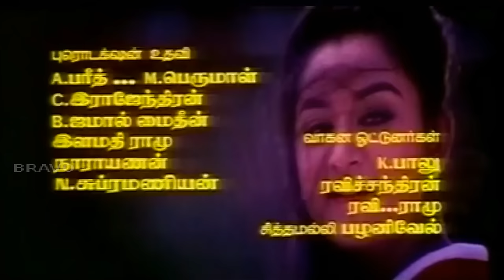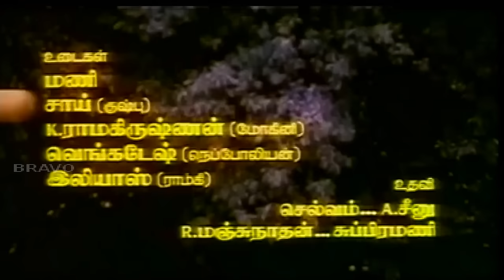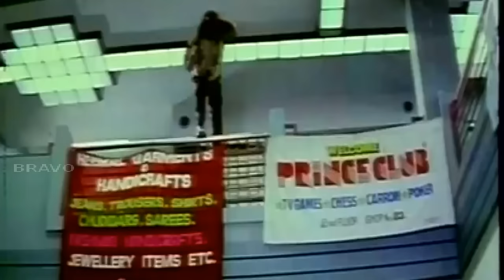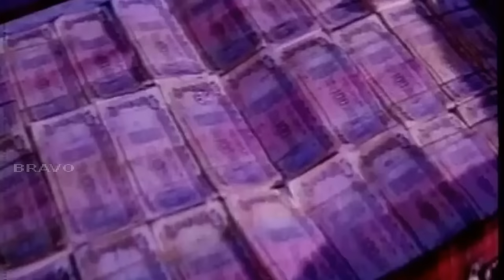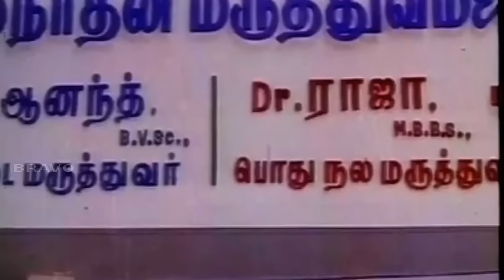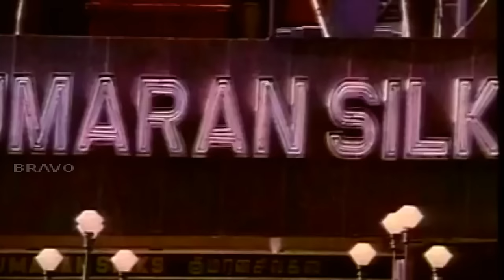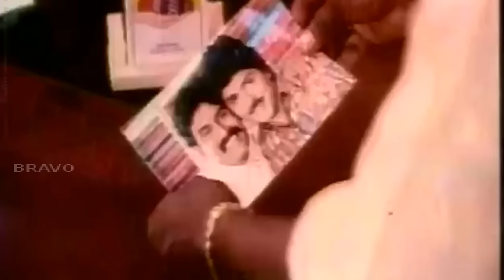Vanaja Girija | Kushboo,Mohini,Ramky | Tamil Comedy Movie HD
Watch fully Comedy Movie Vanaja Girija is a  Tamil comedy film directed by Keyaar. The film features Napoleon, Ramki, Kushboo and Mohini in lead roles. The film, produced by Meena Panju Arunachalam, had musical score by Ilaiyaraaja.
Anand (Napoleon), a veterinarian, and Raja (Ramki), a doctor, are brothers. Their father, Ramanathan (Visu), is a rich retired businessman.

Vanaja (Kushboo) and Girija (Mohini) lives with their mother (Kavitha), their father Shankar (Nizhalgal Ravi) escaped when they were young because of Ramanathan. Vanaja and Girija decide to take revenge on Ramanathan by charming their sons.